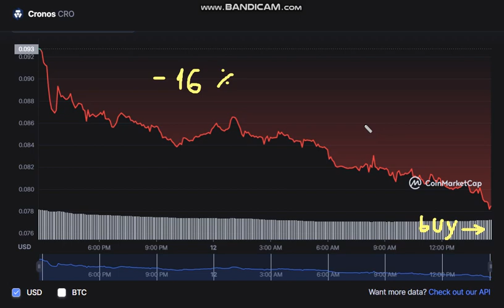Cronos CRO - Cronos CRO NEWS - Cronos to USD Chart